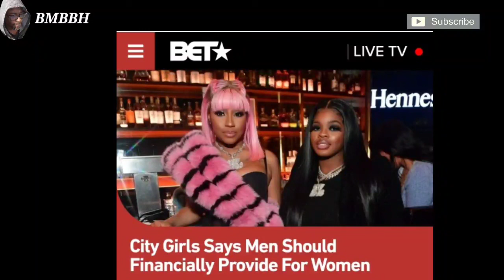City Girls, f'n the game up for oHes